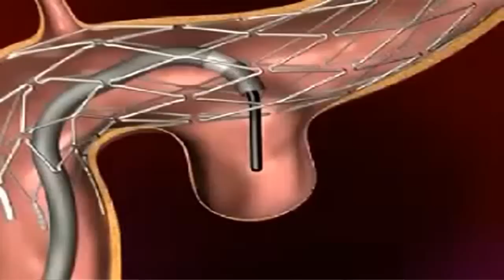Endovascular Coiling for Brain Aneurysm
Having a brain aneurysm has been compared to a ticking time bomb inside your head. Half the people who experience a ruptured aneurysm die before getting to the hospital.
"An aneurysm is a weak spot and out pouching on a blood vessel. Think of a balloon- as blood expands, the skin of the balloon thins so when that happens to a blood vessel, as the skin thins it can rupture," says Dr. Gary Correnti, neurosurgeon on Lee Memorial Health System's medical staff.
About one in 50 Americans has a brain aneurysm and don't know it; for most it will never present a problem.
"Nowadays we have a way to screen for those aneurisms and that's with an MRA or Magnetic Resonance Angiogram or MRI that looks specifically at the blood vessels so that's one way we can screen and sometimes find them before they rupture," says Dr. Correnti.
If a brain aneurysm needs treatment, either to prevent it from rupturing or to stop a brain bleed, surgeons are now able to do it without major surgery.

"In the old days, we used to do surgery or a craniotomy. Where we take off the skull, lift the brain and literally put a clip at the base of the aneurism where the blood gets in," says Dr. Correnti.

"But the newer innovation involves putting coils in the aneurysm and that's performed through a serious of catheters that are accessed through the groin artery and then navigated into the aneurysm," says Dr. Greg Velat, neurosurgeon with Lee Memorial Health System.

Called endovascular coiling, it's performed inside the artery.

"The coils are then deployed and that allows the aneurysm to clot off from the inside," says Dr. Velat.

Most aneurysms rupture without warning. But less invasive techniques to both treat or prevent a brain bleed, may give patients peace of mind.